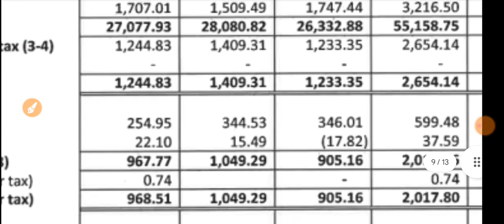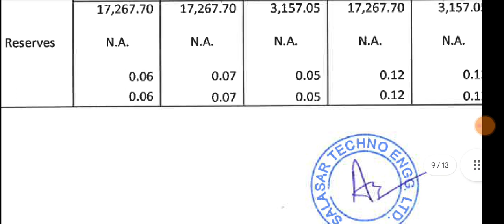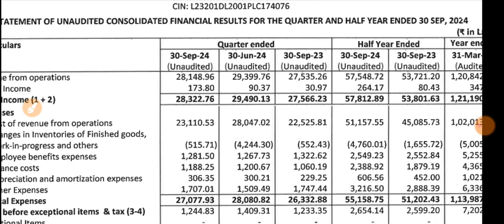Salasar Techno Q2 Results 🔴 Salasar Techno Results 🔴 Salasar Techno Share Latest News